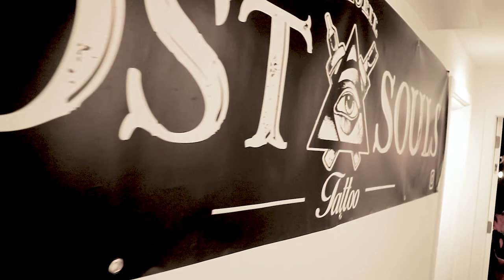B-Roll de ma session de tattoo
Pour voir l'intégral du video se présenter sur mon Channel Fitz

P.s rien a voir avec la bière
Mon équipement :

Un colis?

Jean-Sébastien Fitzback
81A George-Gagné
Delson (Québec) Canada
J5B 2E6